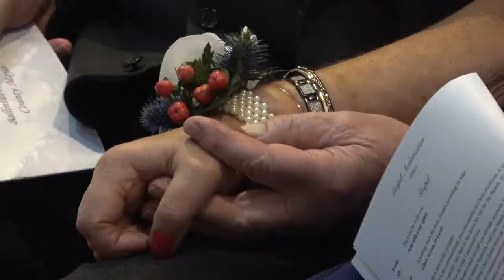Laura & Paul's Wedding at Ballintubber Abbey | Gaffey Productions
We love Winter weddings! There is always something mystical and very romantic about this time of the year. Laura looked absolutely stunning and we have to say, Paul looked great in his kilt too ;) Watch Paul's reaction when he sees his gorgeous bride... great emotions and who wouldn't shed a tear at this particular moment in life?